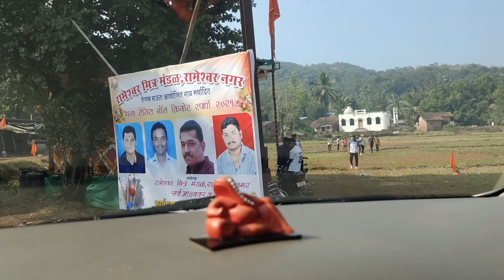दिवस दुसरा खारेपाटण मॅच || भगवती आंब्रड || पहिल्या ट्रॉफीवर कोरले भगवती आंब्रड चे नाव